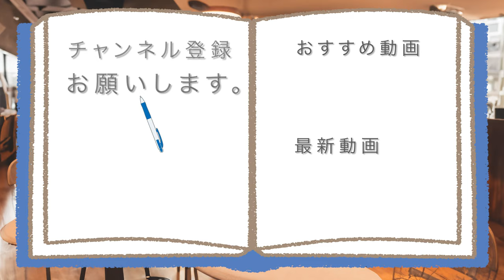「スタバの夏秋の味わい、あなたの推しメニューはどれ？」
【ひんやりドリンクと秋の味覚~】
スタバに残っていた夏と、
早くも訪れた食欲の秋は、
色々すごい商品でした。

アマゾンほしい物リスト↓